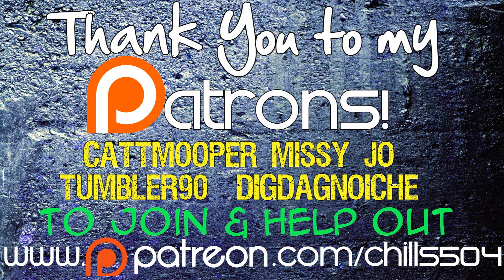Portal Knights S5 Ep 1 What will we do! PC PS4 XBOX Gameplay Early Access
Leave the familiar world behind and step into the fantastic unknown with Portal Knights!
Play with your friends in this action-packed crafting adventure across dozens of sandbox islands connected by ancient portals.

No one can remember how long it’s been since the peaceful world was torn apart by The Fracture, plummeting it into darkness. Is there any soul brave enough to reunite the shattered realm?

Craft your adventure. Forge your hero. Become the ultimate Portal Knight!

FEATURES
Travel between randomly generated 3D sandbox worlds!
Each one with unique environments, creatures, and resources for crafting.
Tactical action combat!
Strike your foes and dodge their attacks in fast-paced 3rd-person battles.
RPG character classes to choose from and master!
Play as a Warrior, Mage or Ranger and customize your appearance, abilities, and gear.
Gather resources from across the lands to craft your arsenal and supplies!
Upgrade your crafting stations and expand your recipe list to 100+ items.
Build your home with dozens of materials!
Display the hard-earned treasure from your journeys. Plant a farm and reap your harvest.
Face off against the Portal Guardians, the most formidable beasts in the realm, in their twisted arenas.
Join your friends in 4-person cooperative multiplayer!
Work together to build structures, explore dungeons, and overcome the toughest perils.